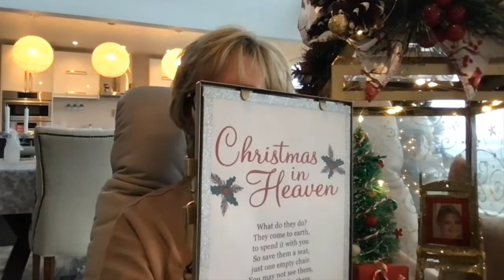Erin's Video Journal Mon Dec 13 2021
Today's video journal: when it's their presence we crave, a touching and personal present in memory of the one we love is just the perfect gift. And, oh, this one is amazing!